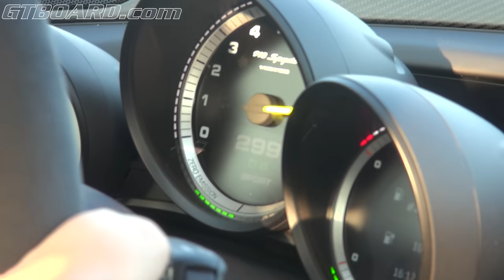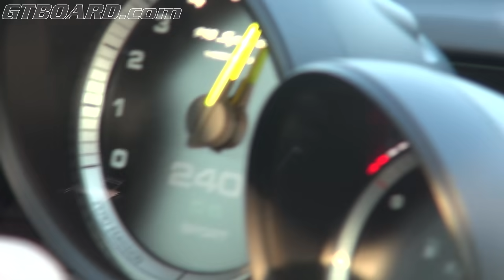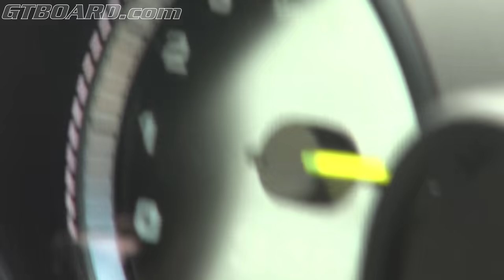Top speed Porsche 918 Spyder gets TROLLED by Koenigsegg Agera R in clearcarbon